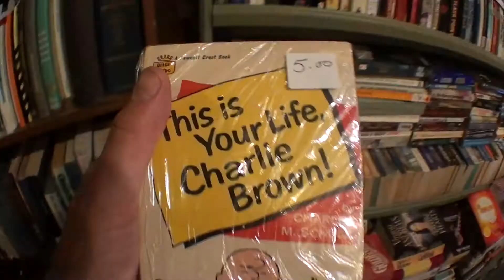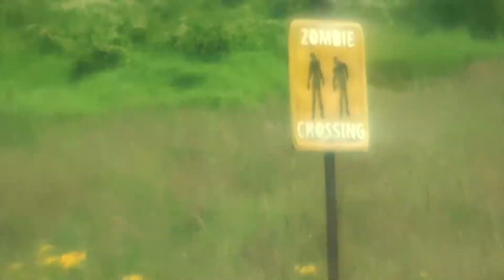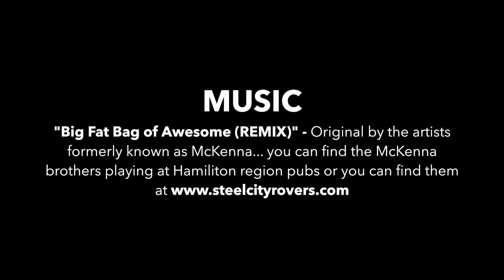VLOG 18 - LONG AWAITED (visit to Mike and Mel's)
Long awaited VLOG entry from the summer.  Some technical difficulties with the video production team (the old Macbook) kept editing from happening.

We take a quick walk in the rain and visit some friends up north.